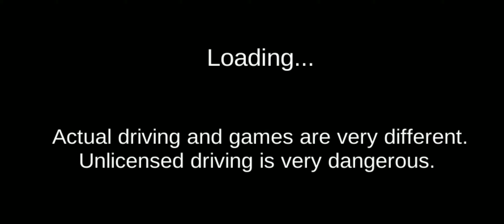3D Driving Class #87 Gas Station Funny Driving!! Car Games - Android Gameplay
3D Driving Class #87 Gas Station Funny Driving!! Car Games - Android Gameplay